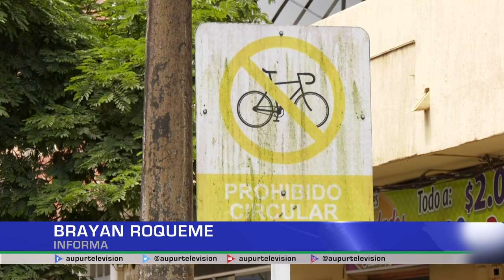Decreto 094: Prohibición de circulación de vehículos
Debido a la cantidad de accidentes que se han presentado por el hecho de vehículos que transitan por la zona peatonal y el parque principal, se expidió el decreto 094 del 19 de agosto del 2022, donde se estipula la prohibición de que cualquier tipo de vehículo.